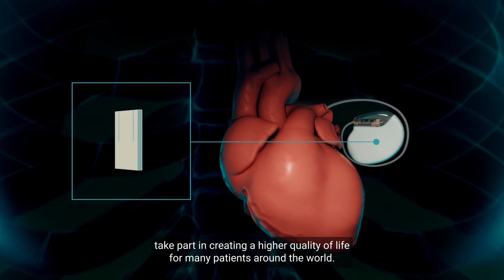The journey of piezoceramics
Watch the journey of two of our piezoelectric ceramic components for the medical industry. Our PICOCHIP™ used in pacemakers and array for ultrasound scanners.